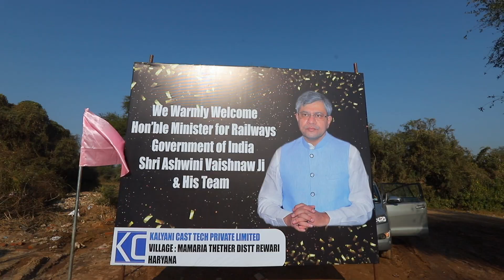Kalyani Cast Tech Pvt Ltd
Hon'ble Minister for Railways  Government of India Shri Ashwani Vaishnav Visit along with 200 railway officers from all over India to our Factory in Rewari Haryana  on 19th Dec 2021
He apricated our various innovative ideas in multi modal transportation which have potential to increase rail share